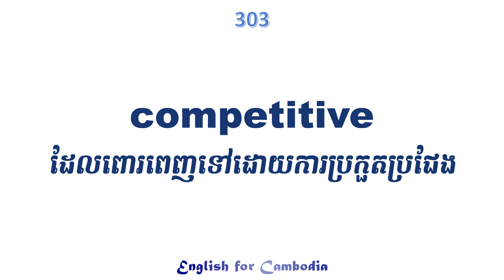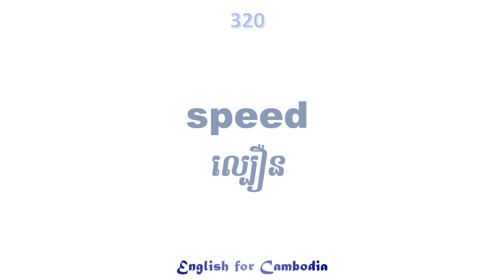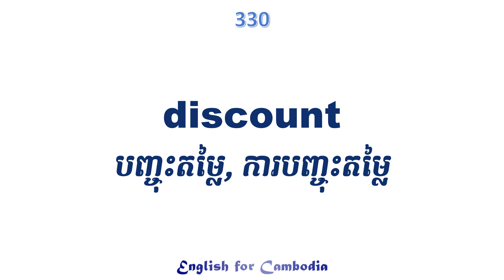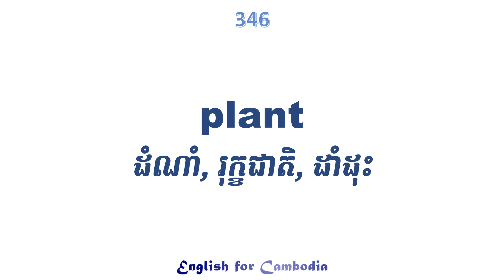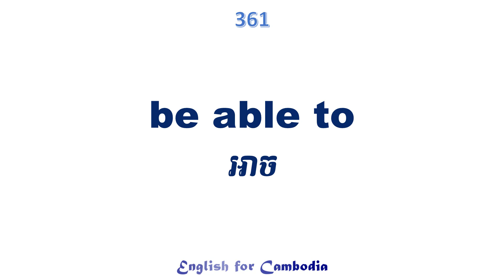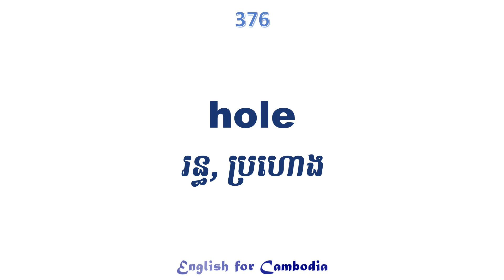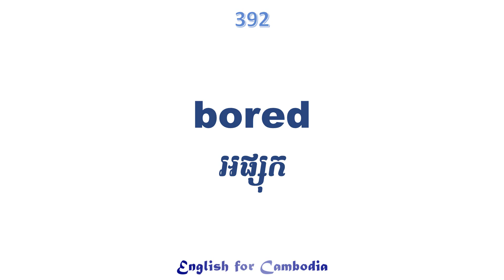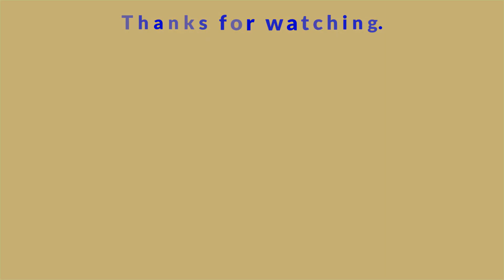English Khmer Words 301-400 Everyday English Vocabulary ពាក្យអង់គ្លេសប្រើប្រចាំថ្ងៃ រៀនអង់គ្លេសខ្មែរ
english khmer learning, english khmer vocabulary, study english khmer, translate english to khmer words, english khmer words, ពាក្យអង់គ្លេស, ពាក្យអង់គ្លេសប្រើប្រចាំថ្ងៃ, ពាក្យអង់គ្លេសបកប្រែខ្មែរ